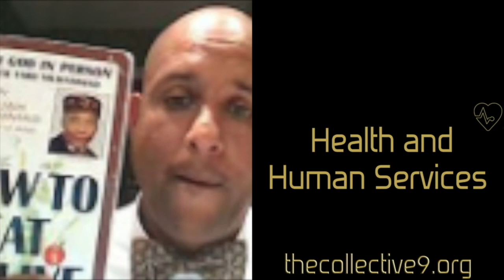Bro Ibrahim (part 1) • Our Collective Stories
Brother Ibrahim shares his early years and how and when he first heard the teachings of the Most Honorable Elijah Muhammad and came under the guidance of the Honorable Minister Louis Farrakhan.